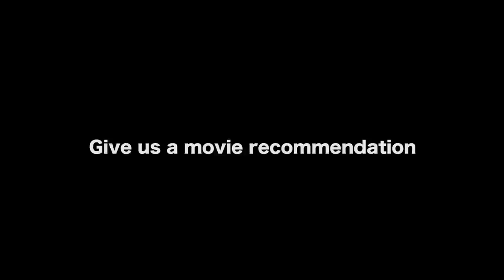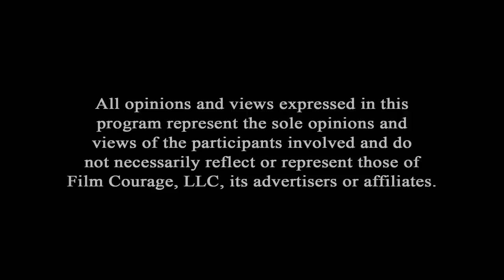If You Only Watch Hollywood Blockbuster Movies You Will Be Disappointed - Chris Gore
Chris Gore is a writer, comedian, author and television personality who has built a solid reputation as a hilariously outspoken voice in the entertainment world. As a teenager, Chris founded the brutally honest magazine Film Threat, which began as a fanzine while he was a college student in Detroit. As Film Threat evolved into a respected national magazine, he relocated to Los Angeles. The print magazine was retired in 1997 when it was re-launched as a web site. FilmThreat.com found a huge audience online and was named one of the top five movie web sites by the Wall Street Journal. Chris has appeared as a film expert on MSNBC, E!, CNN, Travel Channel, and Reelz Channel. Chis has also hosted shows on FX, Starz, IFC and G4TV’s Attack of the Show as the show’s film expert. His weekly movie review segment DVDuesday was among the most popular on G4. Chris is also an author, having written The 50 Greatest Movies Never Made and The Complete DVD Book. His book The Ultimate Film Festival Survival Guide is considered the bible of the industry and is required reading at film school.

AUDIO